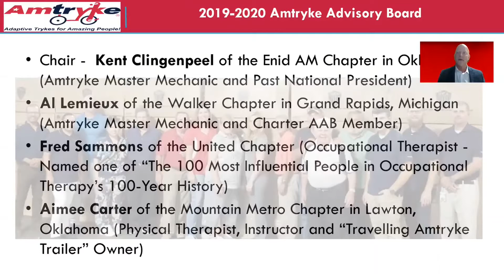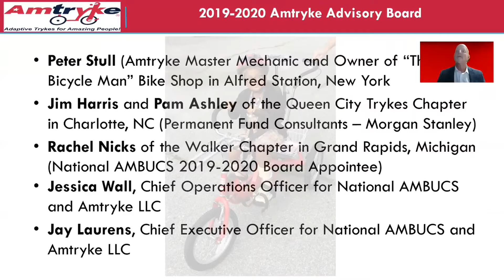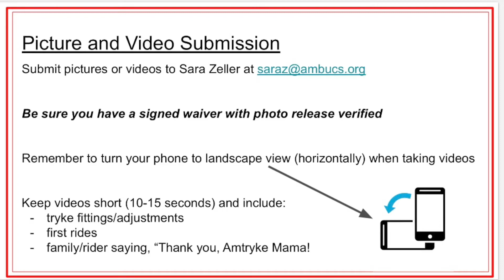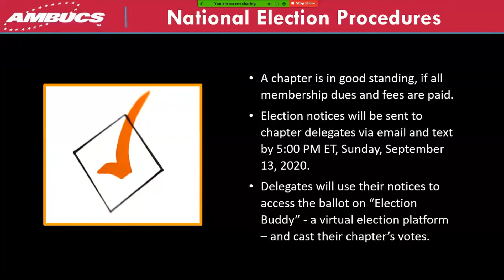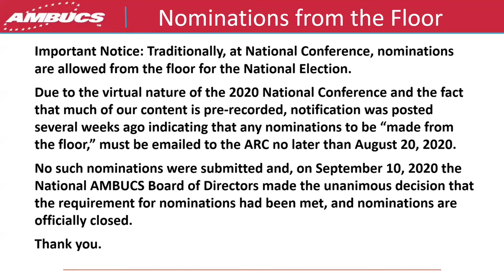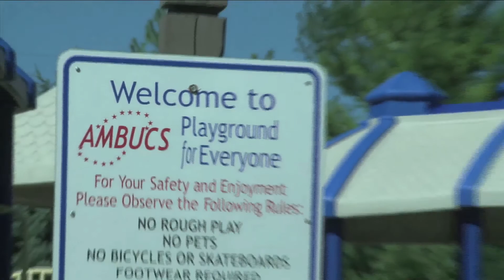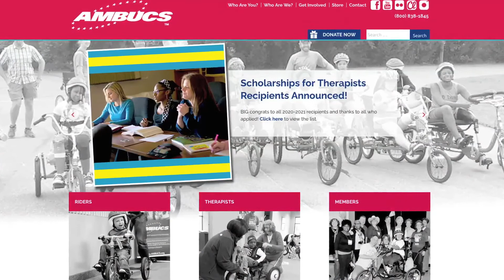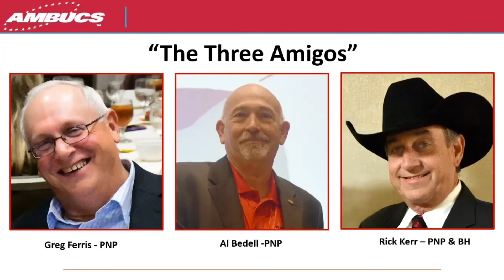AMBUCS 2020 National Conference, Part 4/6: Amtryke Board, Elections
Table of Contents - Part 4/6, Amtryke Board, Elections:
00:00 - Introduction of Amtryke Advisory Board Members by Chief Executive Officer Jay Laurens
03:00 - Special Amtryke Announcement by Ashley Schilling, Coordinator for Amtryke Evaluation and Fitting for Therapists - AEFT - and President of Music City Trykes Chapter in Nashville, Tennessee
06:16 - "A Visit from an Admirer of Amtryke Mama"
09:28 - Overview of National Elections and Online Voting Procedures by Credentials Committee Chair Peter Moore of the Conshohocken, Pennsylvania Chapter
12:15 - Nominating Committee Report by Immediate Past National President and Nominating Committee Chair Randy Cloud of the Oklahoma City Chapter
15:50 - Nominations from the Floor Info
16:50 - Nomination Speech for National President-Elect Candidate Donna Carlton-Vish by Past National President Al Bedell of the Bloomington, Illinois Chapter
19:20 - National President-Elect Candidate Speech by Donna Carlton-Vish of the Danville, Illinois and Greater Indy, Indiana Chapters
23:16 - Nomination Speech for National President-Elect Candidate Scott Buckelew by Past National President Cliff Bauerle of the Tyler, Texas Area Chapter
26:35 - National President-Elect Candidate Speech by Scott Buckelew of the Edmond, Oklahoma Chapter
30:11 - Introduction of "The Three Amigos” by CEO Jay Laurens

ABOUT US: National AMBUCS, Inc. is a nonprofit charitable organization with a diverse membership dedicated to inspiring mobility & independence. Our mission statement is: "Inspiring people to conquer challenges related to mobility and independence, through a nationwide network of volunteer chapters, working in partnership with physical, occupational and speech therapists; by providing Amtryke adaptive trykes, scholarships for therapists and many forms of community service." Find out more at ambucs.org!